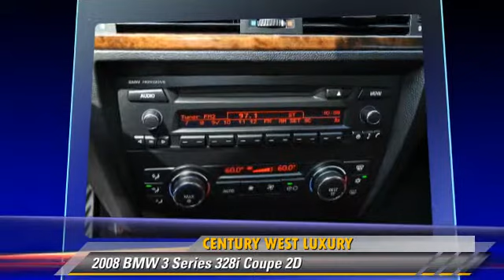Century West Luxury, Studio City CA 91604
Century West Luxury

[DFIN:2:2305050:I:D04979BB:b3d6d013ba149c5483287a371b819d4f]